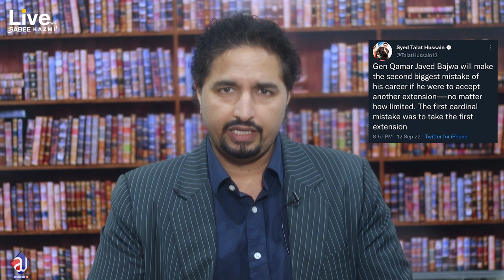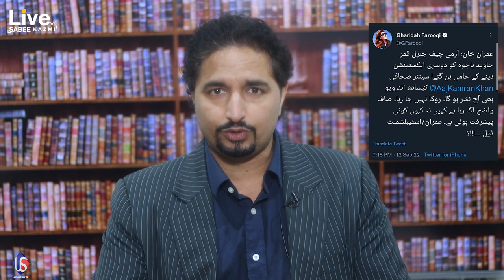It's big: Imran Khan Bajwa USA Deal or given up | COAS Bajwa's Extension | Real Situation.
About Me
Aslam O Alaikum My name is Sabee Kazmi. My work is to provide you with the latest information about current affairs in Pakistan, Pakistan politics, and the latest news. I collected data from authentic, legit sites and sources and spent a lot of time creating this video. I hope you will get the authentic information from this video Thank You.